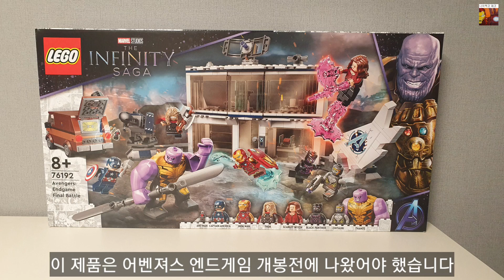2019년에 나왔어야 했던 레고 어벤져스 엔드게임 최종 결전 76192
레고 어벤져스 엔드게임 최종 결전